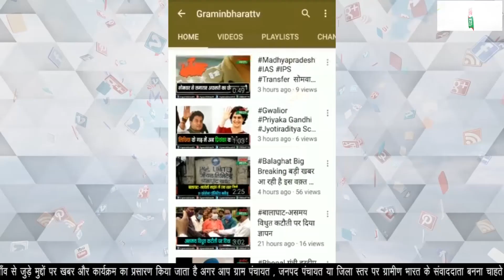शामगढ़-गरोठ में कुएं में गिरे मोर को बचाया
युवाओं ने बचायी जान
मोर को सुरक्षित वन विभाग कर्मचारियों को किया सुपुर्द